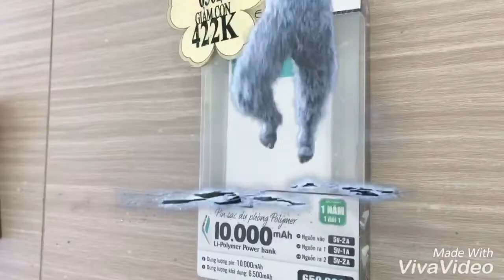Sạc dự phòng siêu giảm giá